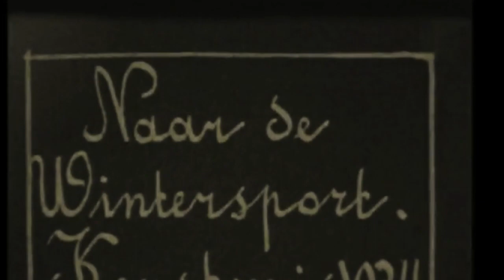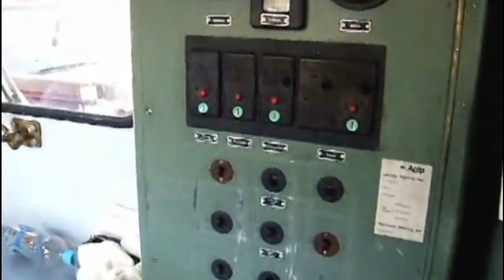RAIL SPECIALS 9 ‐